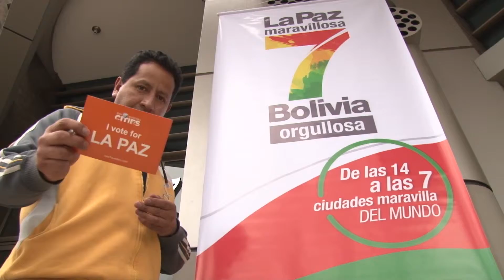PROGRAMA 7 MARAVILLAS R25